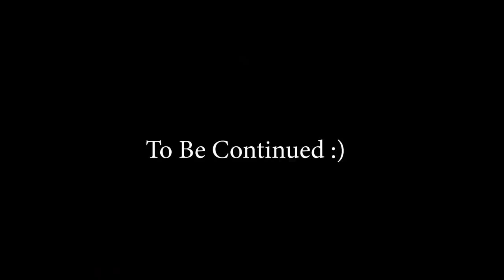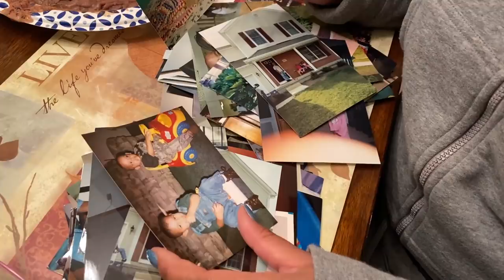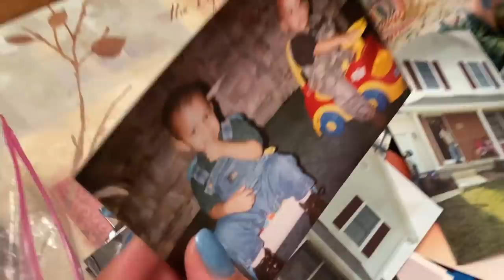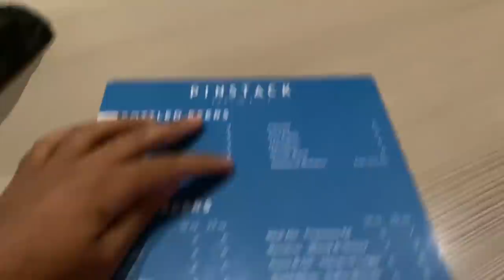How I Feel About Getting Engaged... The Truth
How I Feel About Getting Engaged... Anthony and I got engaged and I'm rushing with a TON of emotions!